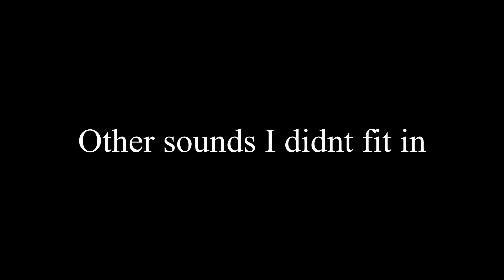White Beard Sfx full (Updated Sfx Version)